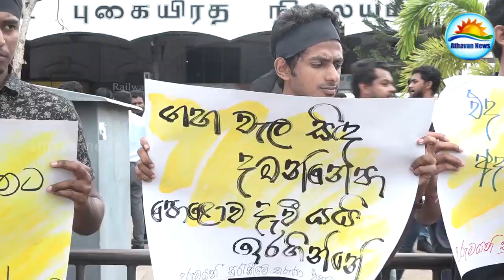The government again trying to create racism